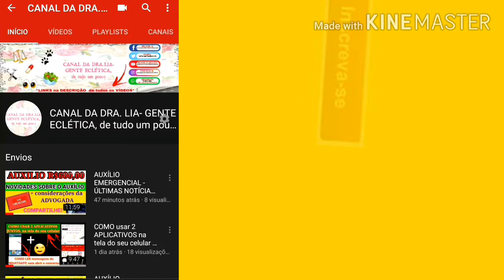🔴SUBSTITUA O PÃO DE MANHÃ - de forma fácil e saudável! Emagreça com SAÚDE!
Vídeo #108